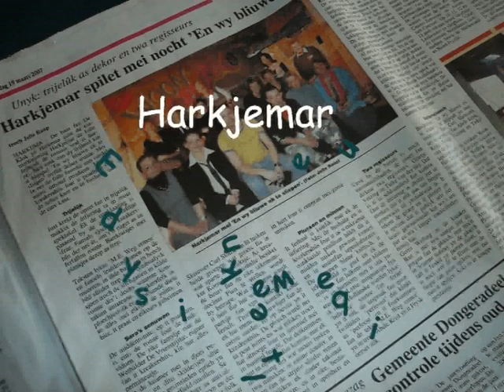clip En wy bliuwe ek te sliepen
Clip gemaakt van het stuk "En wy bliuwe ek te sliepen", gespeeld door Harkjemar in 2007